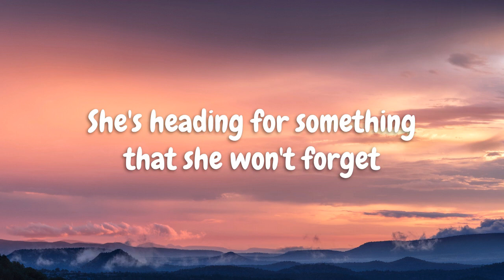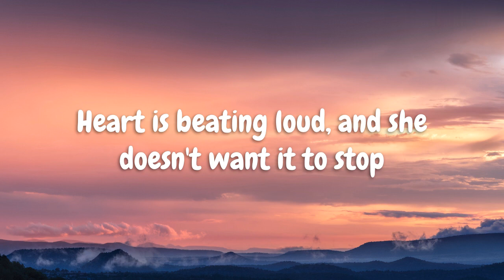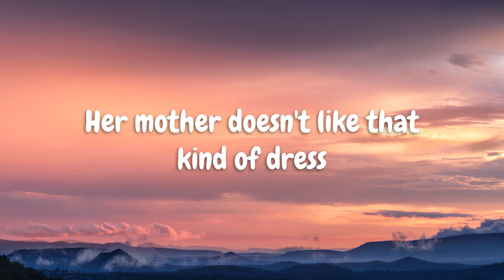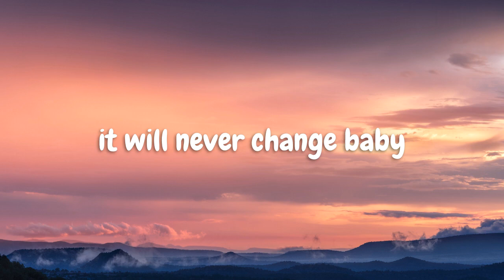One Direction - Night Changes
lyrics -

(Ooh) We're only getting older, baby
(Ooh) And I've been thinking about it lately
(Ooh) Does it ever drive you crazy
(Ah-ah-ah) Just how fast the night changes?
(Ooh) Everything that you've ever dreamed of
(Ooh) Disappearing when you wake up
(Ooh) But there's nothing to be afraid of
(Ah-ah-ah) Even when the night changes
(Ooh) It will never change me and you
Moving too fast, moon is lightin' up her skin

(Ooh) It will never change, baby